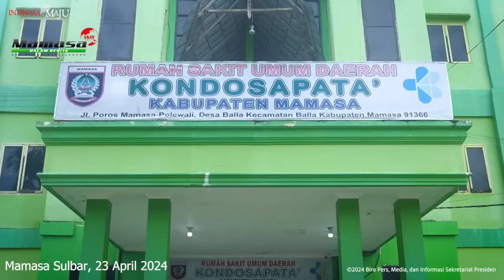Presiden Jokowi Yang Dicintai Rakyatnya, Blusukan ke Mamasa Sulbar